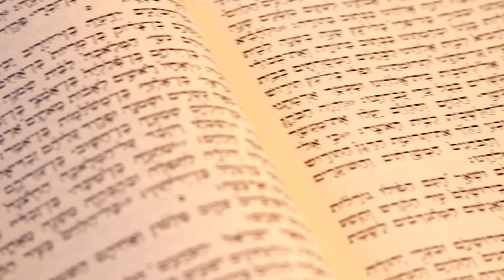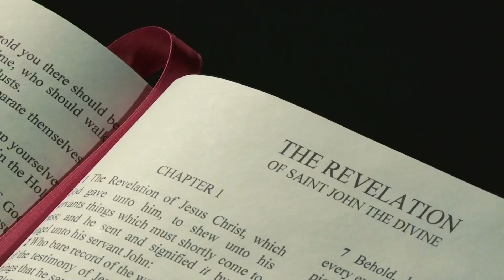Battle at Megido(movie)